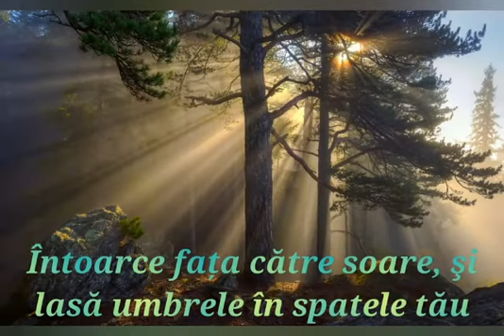BUN VENIT PE CANALUL MEU!